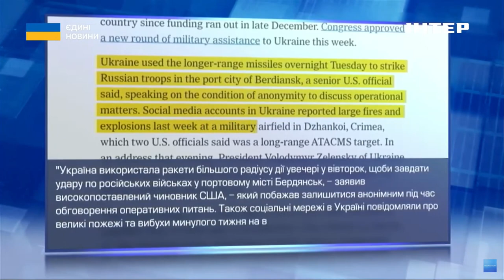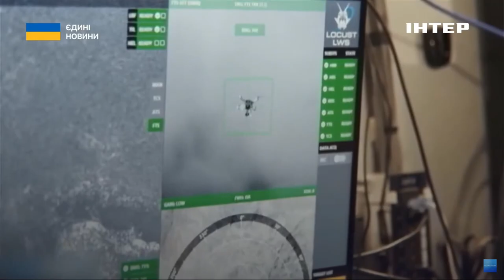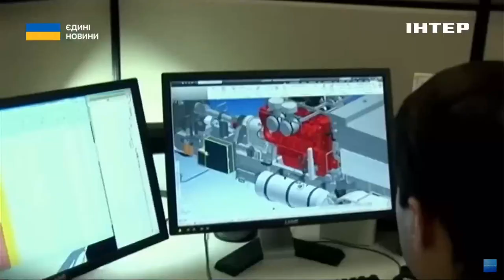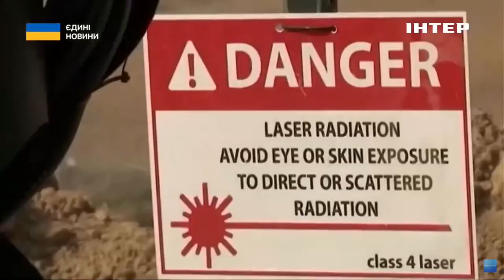НОВИЙ РАММШТАЙН: Денис Попович розповів про важливість допомоги для України від Західних країн